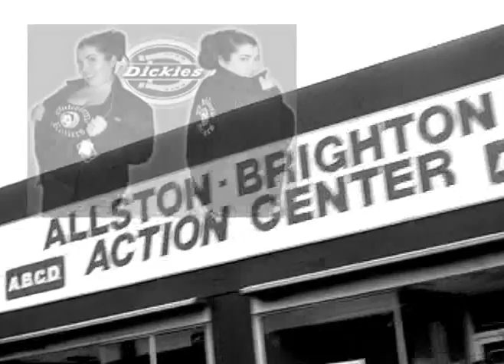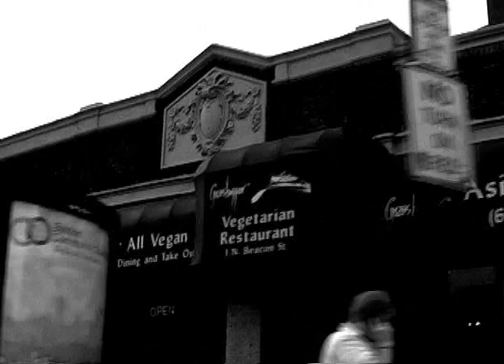Allston City (Original Song) - Robby Roadsteamer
Allston City

Allston City by Rob Potylo. A cover of Bruce Springsteen's Atlantic City... Only instead of casinos closing down you have a bunch of shitty hipsters and jocks clogging up all the bars.